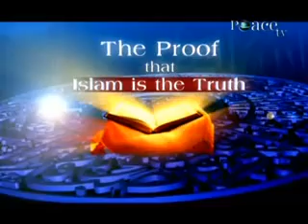‪4 The Preservation of The Sayings of The Prophet The Proof That Islam Is The Truth A R Green‬‏